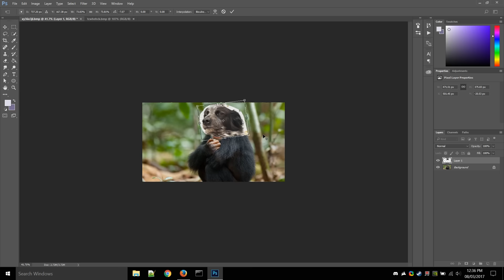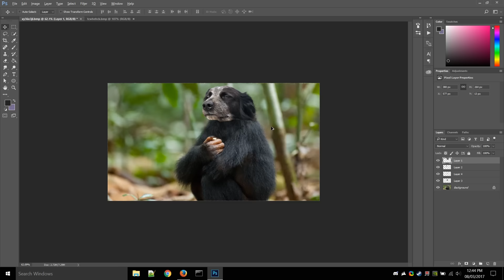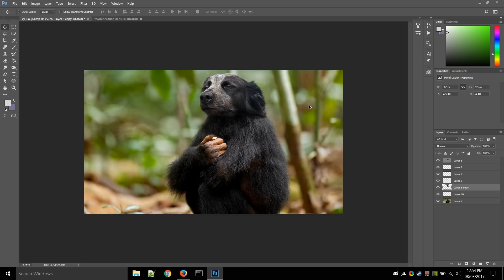Dog Faced Chimpanzee! - Funny Photoshops #15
"Just a dog going about his monkey business"